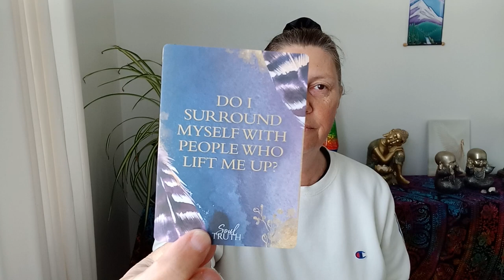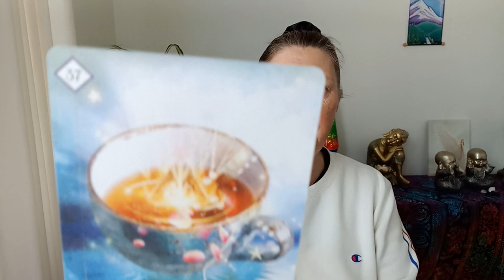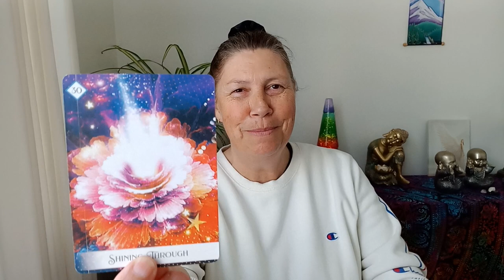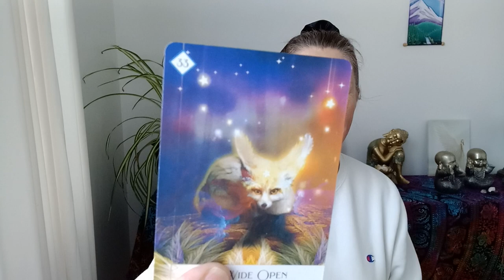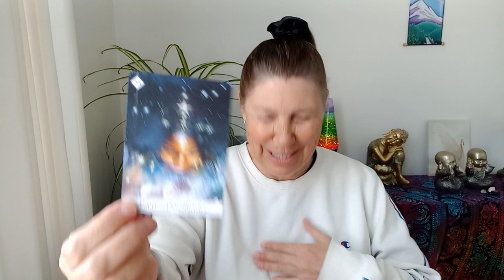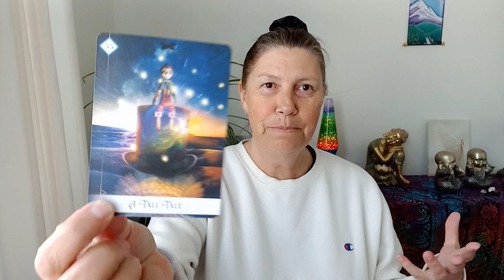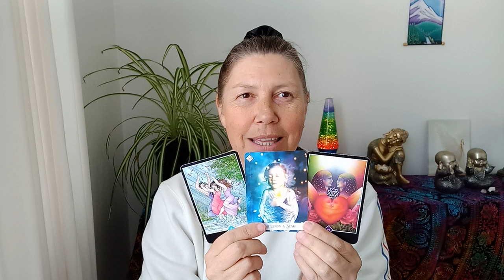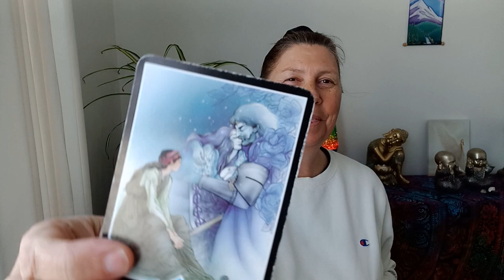CANCER 🌈 What Belongs, Where You Are Going? ❤️💛💚